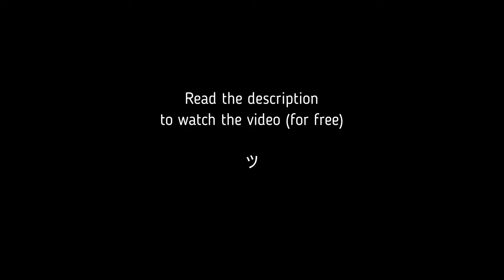Skat3er & Stef FOX *** | Lick my feet ! (trailer) 👣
VIDEO ATTRIBUTION : Skat3er © 22/o1/2o21.